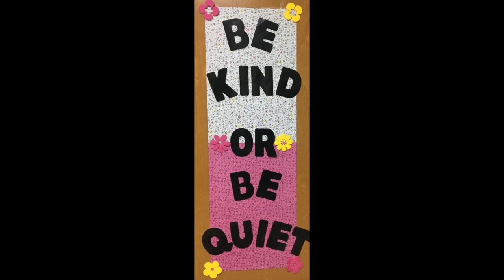UCMS Morning Announcements | Wednesday 2/13/19